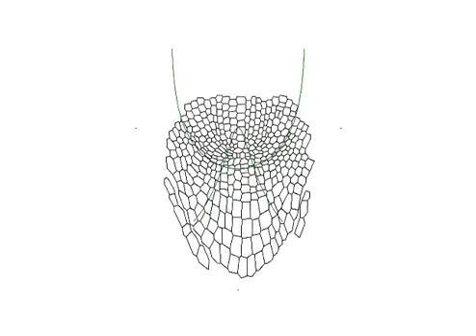The tensor-based model for growth and cell divisions of the root apex. I. The significance of princ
From the Springer article: The tensor-based model for growth and cell divisions of the root apex. I. The significance of principal directions

by: Nakielski, Jerzy;

Video S2: Simulation of the root apex growth - cells divide with respect to PDGs (AVI 944 kb)

Journal: Planta Vol. 228 Issue 1
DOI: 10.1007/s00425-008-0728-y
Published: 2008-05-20